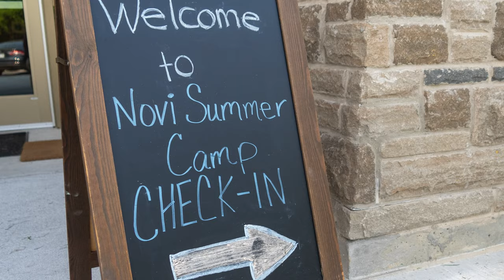Novi Parks & Rec Story: James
As we continue to share our Parks and Recreation Story enjoy James' story on how impactful Camp Lakeshore was in his life. To view the multiple camp offerings the Novi Parks, Recreation and Cultural Services has to offer